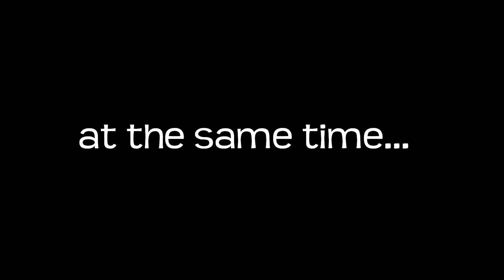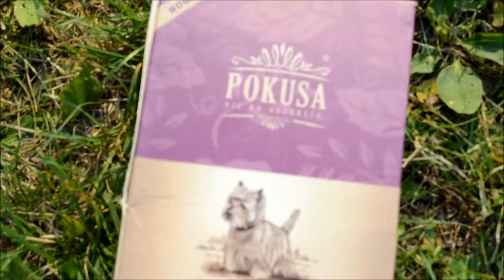"Clip My Dog" - zgłoszenie Natalia Kaszuba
Ten film bierze udział w konkursie "Clip my dog"!

NAGRODA GŁÓWNA: pobyt w luksusowym LEMON SPA
II miejsce: Zestaw produktów Pokusa oraz gadżety firmowe
III miejsce: Zestaw produktów Pokusa oraz gadżety firmowe
dodatkowo wyróżnienia: Produkty Pokusa